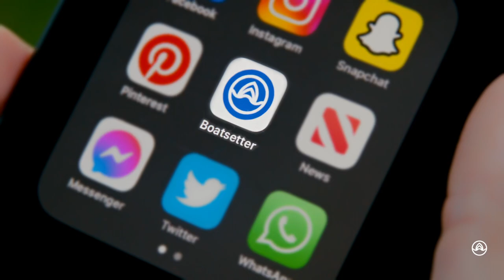Rent the boat. Own the moment. | Boatsetter — Offshore fishing (:6)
Get the boat, grab your gear, and get out there! The fish are biting, they're just waiting for you.

Boatsetter is the go-to app for on-water experiences, including fishing boat rentals and fishing charters, making it easy to enjoy a wide range of water activities by connecting qualified renters directly to local boat owners and licensed captains.

With more than 50,000 boats for rent across 700+ locations worldwide, Boatsetter is the #1 Boat Rental Community inviting everyone, everywhere to rent a boat and own their moment on the water.

1.
2. Explore more than 20,000 different makes and models, and use filters to search by location, activity, boat style, and price.
3. Book offshore, inshore and freshwater fishing charters all across the country, or choose to rent a fishing boat by the hour.
4. Choose to drive the boat yourself, or opt for a fishing charter with a professional captain and guide.
5. Own your moment on the water!

Music licensing: MB01KFRGA3VCJBE